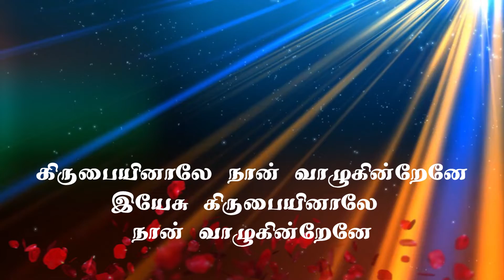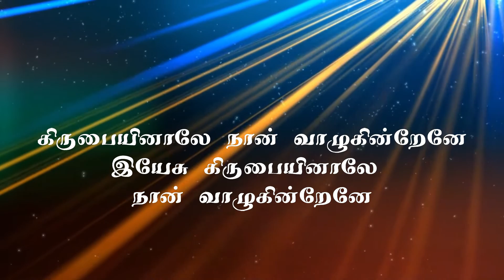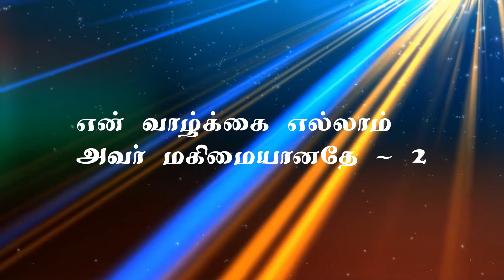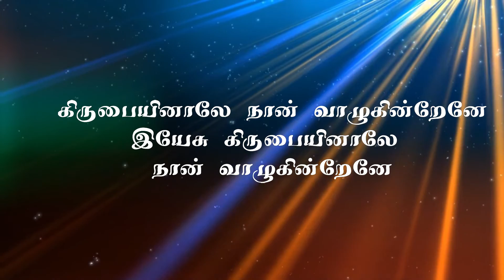Kirubaiyinale Naan | Tamil Christian Song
Tamil Christian Song | Kirubaiyinale Naan